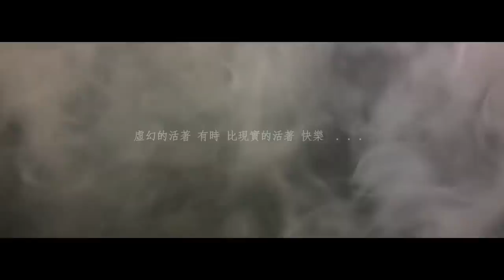郁可唯 Yisa Yu【溫水】Official Music Video HD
你好，一杯溫水，謝謝。
溫水可以服藥，溫水可以隱形，溫水也可以煮青蛙...。
我喜歡溫水的態度，不霸氣但有力量，
我喜歡它也許也是一種自然，
我把自己比喻成溫水。
如果你願意，我希望我會像溫水一樣對待你，
也希望你能像愛上溫水一樣愛上我，
不是一刹那，愛上也許就是一世...。文字／郁可唯

一段再美好的愛情關係中，都會有那麼一刻，是希望對方消失的。除了療癒和安慰，我們的心靈還需要一些釋放的機會。可唯說：「一個人決定放手的時候是最需要勇氣的一刻，或許，我們決定留下來堅守一段感情，也都沒有對錯。片中推開戀人的那一幕，就是一股溫水的力量。」

來電答鈴新選擇 :
台灣大哥大手機直撥803→按4→輸入答鈴代碼
大眾PHS手機直撥500→按1→輸入答鈴代碼

中華：e7Play -826031 / Ciao! - 819623
遠傳：187743
台哥大、亞太、威寶、PHS：e7Play - 826031 / Ciao! - 819623

溫水
詞／曲／演唱　郁可唯

匆匆吃完早點
匆匆看你一眼
匆匆的視而不見

沒完沒了消遣
黑白粉紅笑臉
盡情粉飾拼命遮掩

習慣了不習慣的討厭
喜歡的　卻總翻來覆去思念

我們可以擁抱　我們沒有想念
我們可以親吻　我們沒有相連
我們還會擁抱　我們沒有想念
我們還會親吻　我們沒有相連

匆匆嬉笑半生
匆匆愛一個人
匆匆的鎖沒鎖的門

為何我們糾結
為何我們苦悶
不知不覺丟了天真